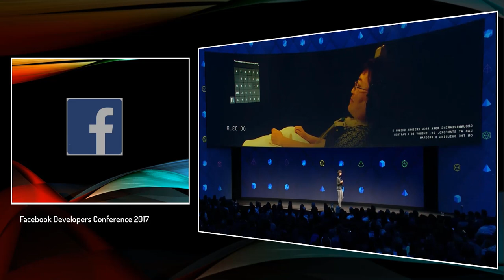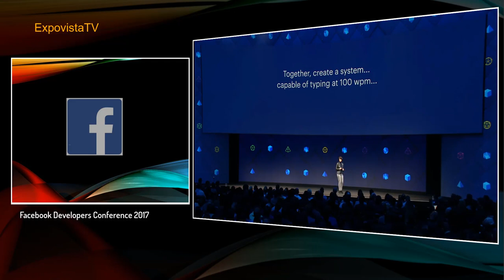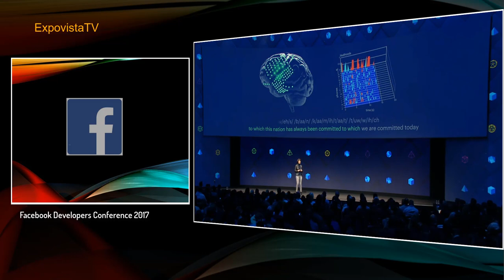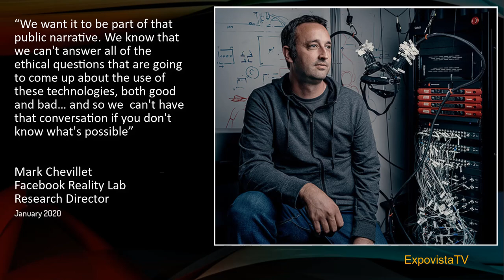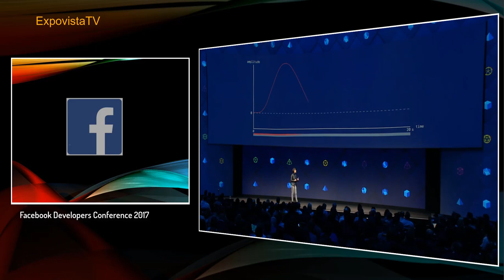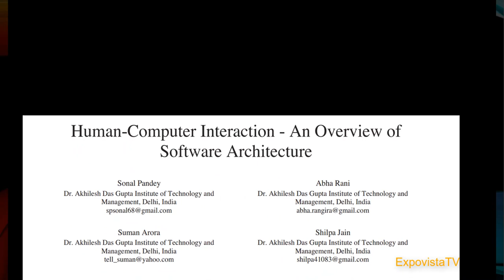Facebook Brain To Computer Interface: Like Neuralink...Without Wires.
Three years ago Facebook announced a new Brain to Computer Interface project. The project is very much alive. The goal: transforming words in our brain directly into text by simply thinking of them. The neurons, and light, will do the job,  without any kind of implants.  Facebook is not planning to make a medical device, but the technology will help individuals with specific disabilities.  Here are the details.